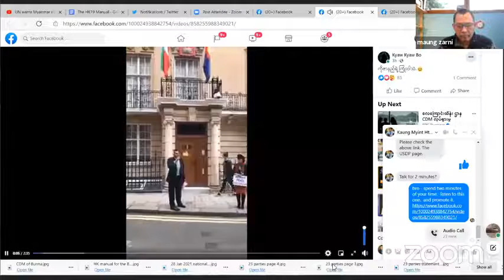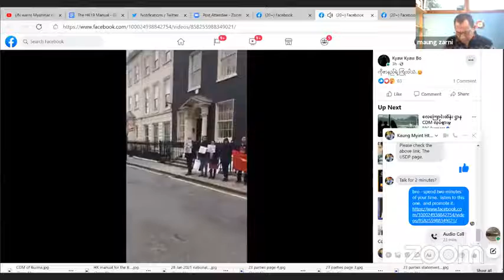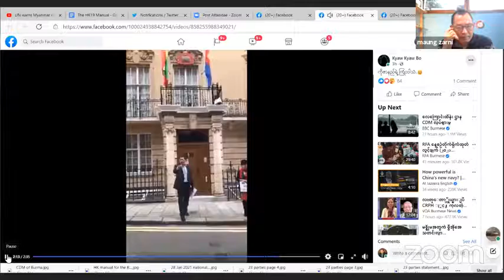Fighting Dictatorship, Fighting Against Racism & Fighting for a NEW INCLUSIVE MYANMAR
Fighting Dictatorship, Fighting Against Racism & Fighting for a NEW INCLUSIVE

Hello welcome to Dr, Maung Zarni Official Channel